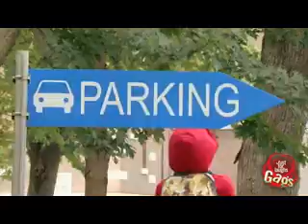rozygrysh_s_nevnimatelnym_papash_.wmv